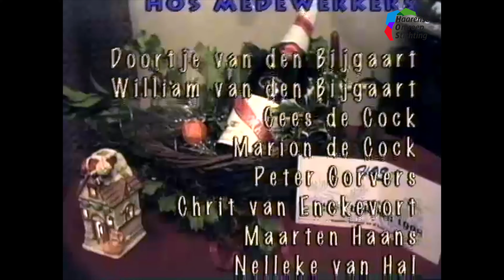1997: hoogtepunten van het jaar 1997 in vogelvlucht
Deel 8 van de uitzending van december 1997 met hierin de hoogtepunten van het jaar 1997 in vogelvlucht:
- Jos Denissen en Jos Leermakers schaatsten de Elfstedentocht
- Drie koningen
- Jeugdprinstallatie
- Mooie wolven
- Biezenmortel
- Paoseier
- Speulerije
- KPJ Haaren
- Zuutjes aon
- Guus Meeuwis bij Helvoirts Weekend
- Outdoor Helvoirt
- Scouting Haaren
- Jaarmarkt Haaren
- Il Grigio
- Huzaartjes Nederlands Kampioen
- Schaatsen voor Water